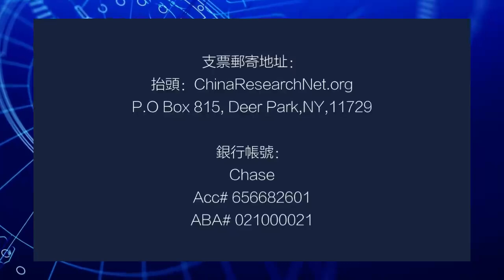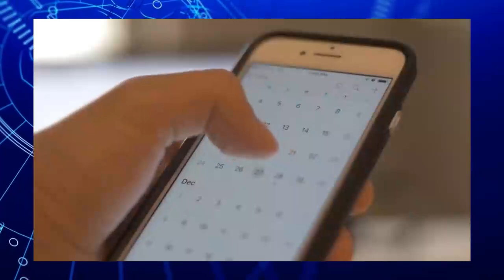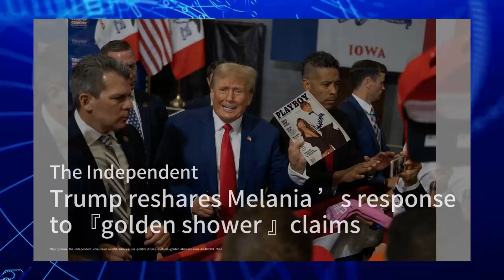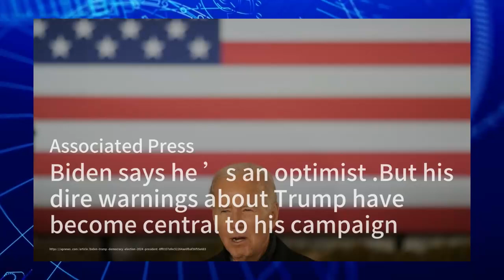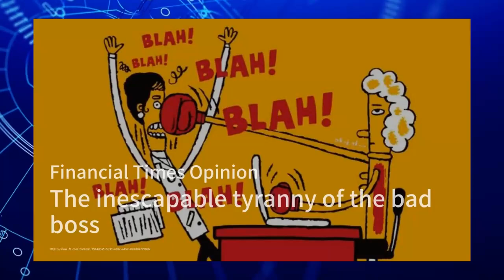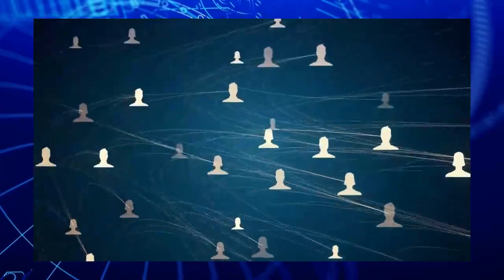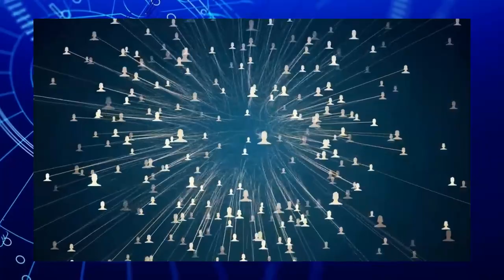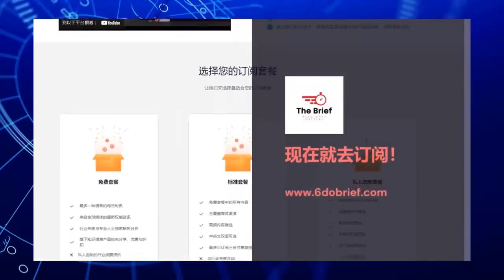明鏡電視完整版（20231120）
拜登怎么想起彭丽媛生日？习近平动用巨金，请美国青少年到中国｜中国研究院  （胡平，王军涛，冯胜平，何频，黄兆平）

承認從不梳頭髮，沒有固定的性伴侶的米萊當選阿根廷總統：反映了許多人對現有政治體系的不滿和對新觀點的渴望，他的異見和極端立場吸引了許多年輕人的支持，但同時也引起了對他觀點的廣泛質疑和反對：六度百科

中国有意在阿曼设军事基地 ，恐牵动美军全球布局；特朗普重返美墨边境，同时提出一系列强硬的移民提案；特朗普转发梅拉尼娅对“金色淋浴”指控的回应；拜登表示他是一个乐观主义者

TikTok有可能让整个一代人变成反犹太主义者；一个好的香港故事应该消除对《基本法》第23条的恐惧；无法逃脱的恶劣老板的暴政：評論簡報20231120

阿拉伯-伊斯兰国家外长联合代表团周一访华；哈里斯告诉CNN，她和拜登将“必须赢得我们的连任”；拜登竞选团队致力于缓解民主党对连任机会的焦虑；阿根廷：民调在刀刃式决选中开始：突發與現場20231119